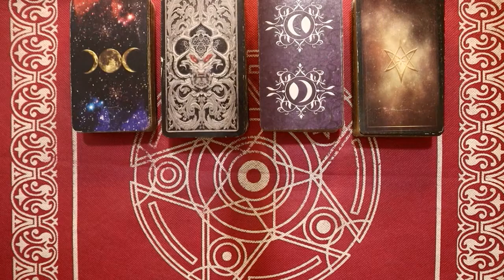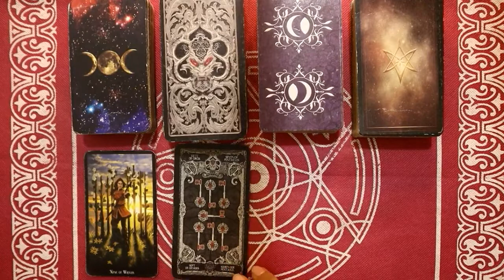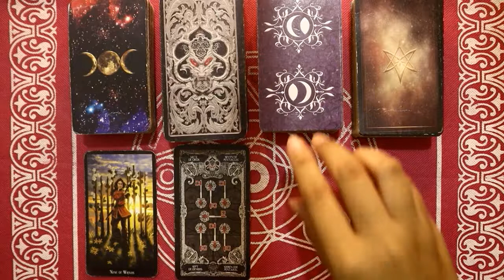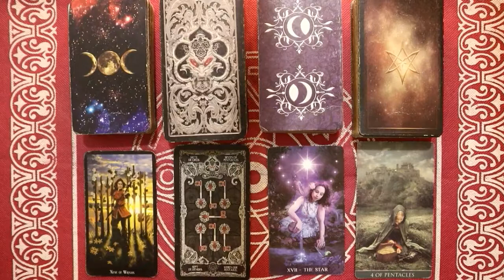Ramalan Zodiak Gemini Hari Ini Selasa 21 Februari 2022 Asmara Karir Usaha Bisnis Kamu!